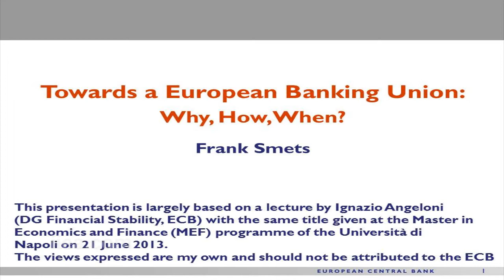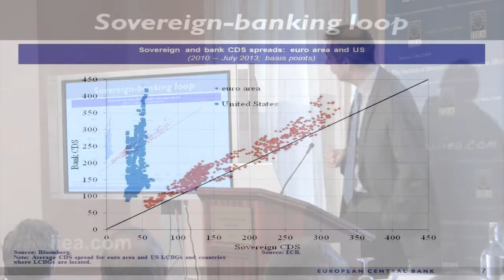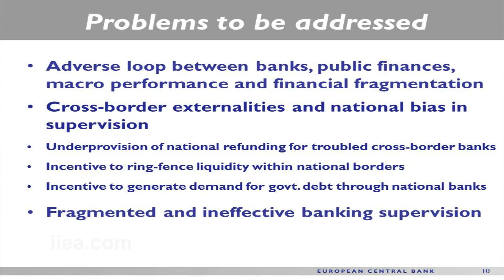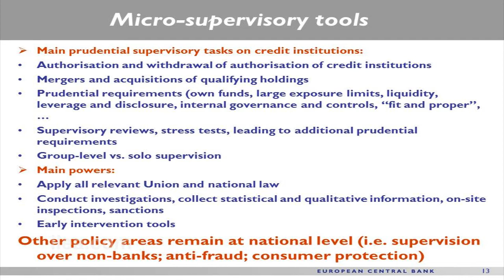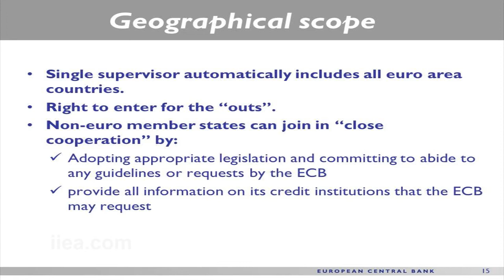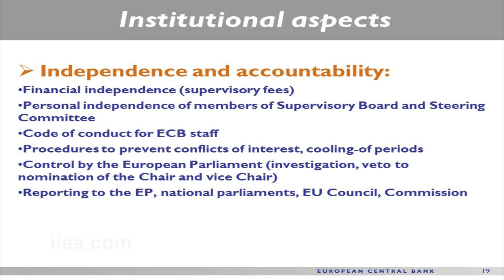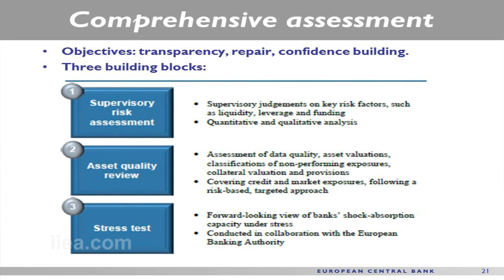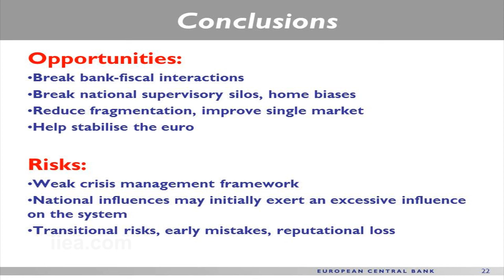Professor Frank Smets - Practical Considerations of pan-European Supervision - 28 Novmeber 2013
About the Speech:

Prof. Smets discussed the European Union's recently agreed Single Supervisory Mechanism (SSM), which is set to take over supervision of Eurozone banks in November 2014. The ECB's announcement that it will conduct stress testing of banks before assuming supervisory duties is of enormous significance to the Irish banking sector, which, in accordance with its agreement with the Troika, will see five major banks subjected to rigorous review in the coming months. Prof. Smets provided an overview of the SSM and discussed the practical considerations of pan-European supervision.

About the speaker:

Frank Smets is Director General of the Directorate General Research of the European Central Bank. He is professor of international economics at the Centre for Economic Studies at the KU Leuven and an honorary professor in the Duisenberg chair at the Faculty of Economics and Business of the University of Groningen. He has written and published extensively on monetary, macroeconomic, financial and international issues mostly related to central banking. He holds a PhD in Economics from Yale University.